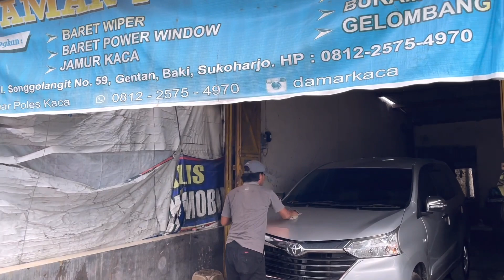CARA MUDAH HILANGKAN BERET WIPER DIKACA MOBIL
Cara menghilangkan baret kaca karena wiper